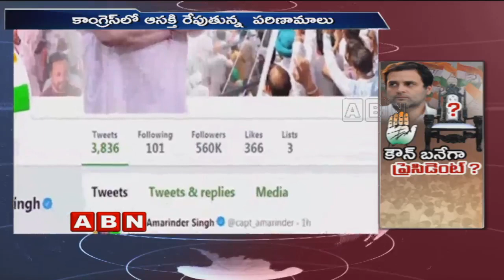Congress Working Committee likely to meet next week to decide on new President